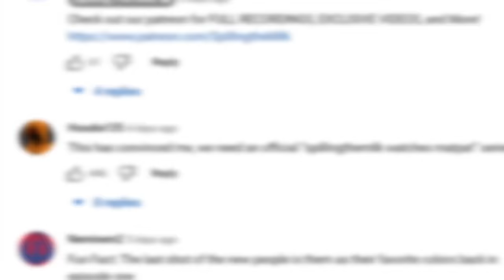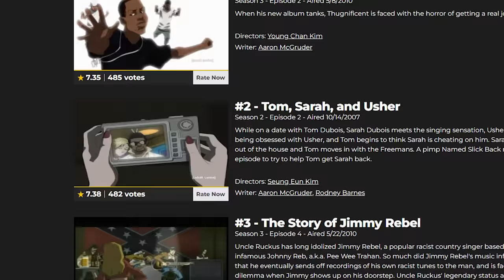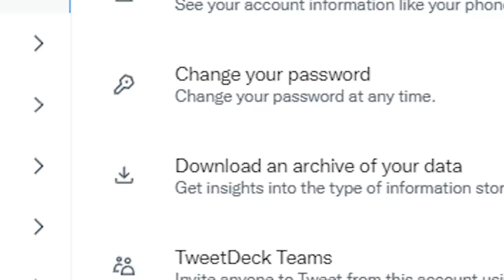we watched CONTROVERSIAL Boondocks episodes...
FOLLOW @Evanit0

The Boondocks is a classic adult swim cartoon that talks about poltical issues while also being hilarious, with interesting commentary on black issues. This is Spilling The Milk reaction to the series' most edgy and interesting episodes that were funny. Huey, RIley, Uncle Ruckus. Full episodes reactions and not just regular tv show animated react video. we try not to laugh with evanit0 anime inspired cartoon